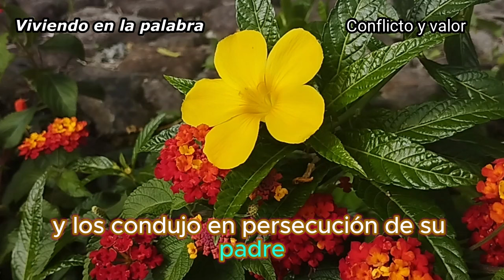Junio 24 - Belleza superficial - Conflicto y valor - Elena G de White